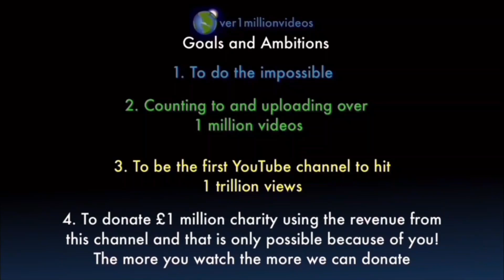Counting to ONE MILLION!!, This is Number 108,867